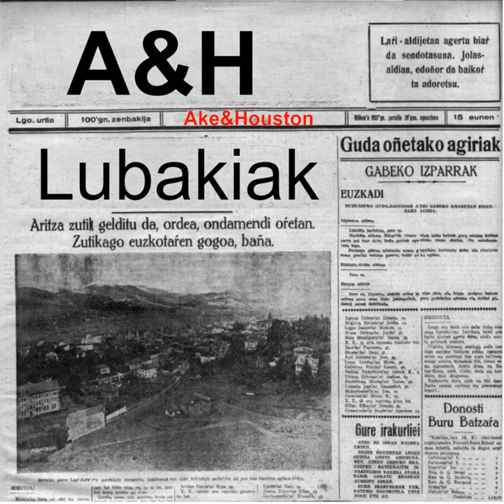Behin-beineko bizitza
Behin-beineko bizitza · A&H · Iñaki Akesolo Eguskiza · David Ibarra Atutxa

Lubakiak

Producer: Iñaki Akesolo
Producer: Saúl Santolaria
Producer: David Ibarra
Music  Publisher: SGAE